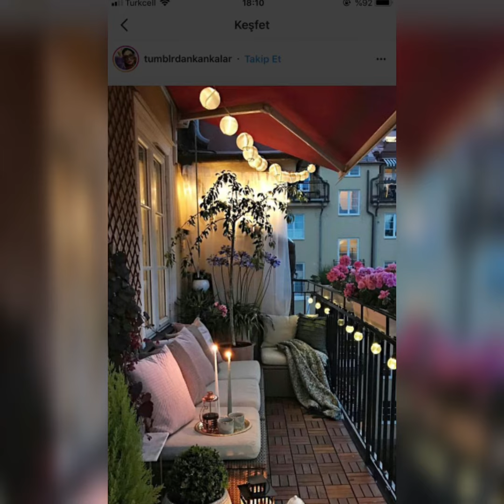Most Romantic Balcony Lighting ideas 2022 | Balcony Decor | Small Balcony Decorating Ideas